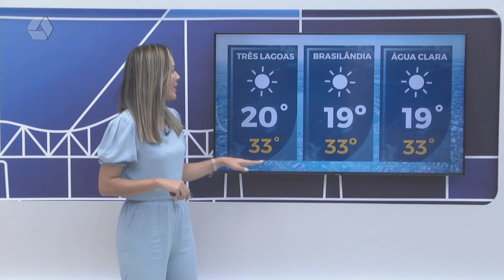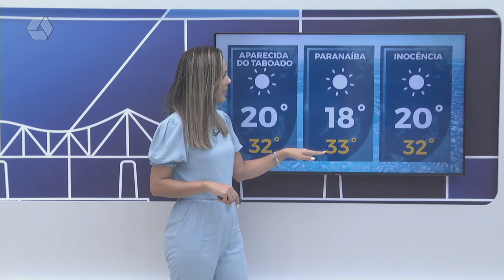Confira a previsão do tempo para Três Lagoas e região